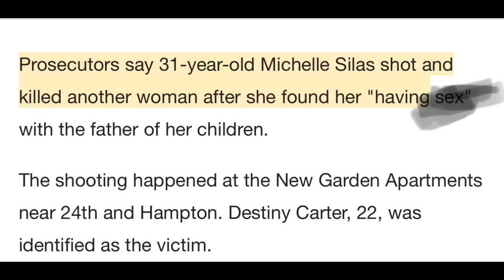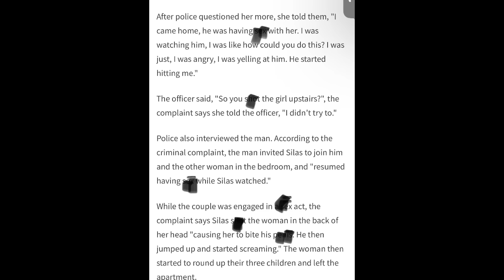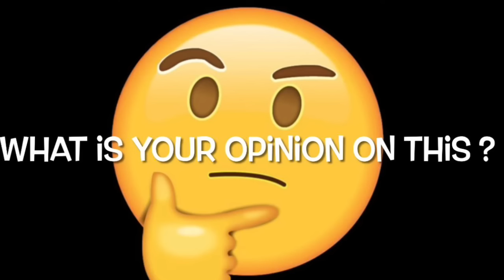His BABYMOMMA CAUGHT THEM & K!LLED her after she CAUGHT them in HER HOUSE with their 3 KIDS !